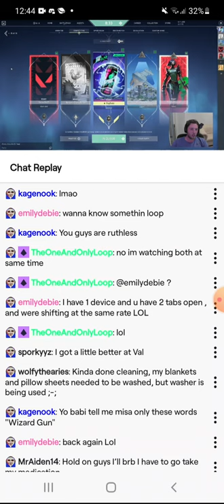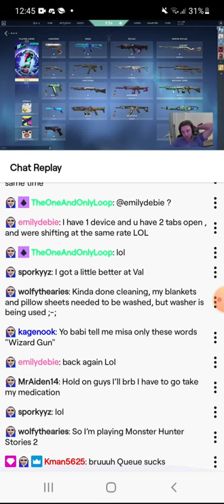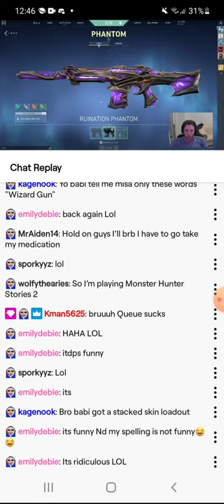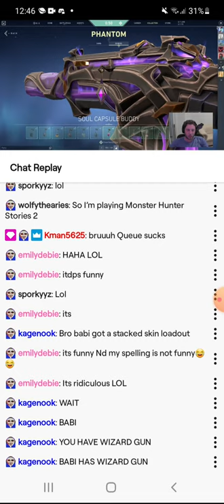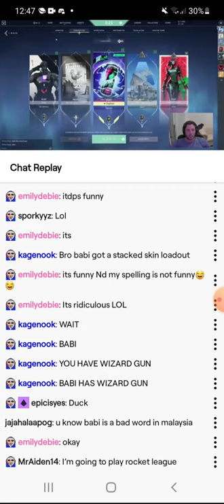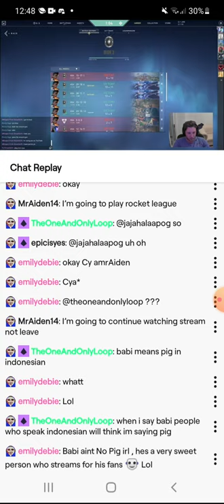Big babi streaming valorant